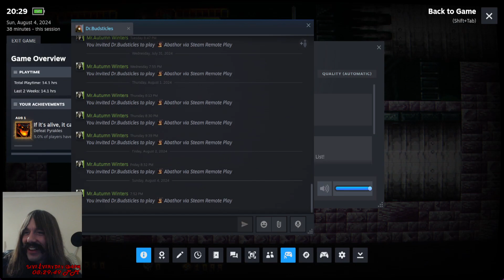Playing Abathor part 6